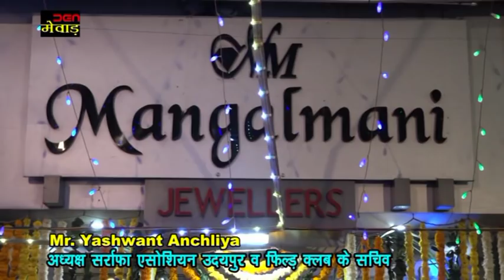Mr. Yashwant Anchliya अध्यक्ष सर्राफा एसोशियन उदयपुर व फिल्ड़ क्लब के सचिव